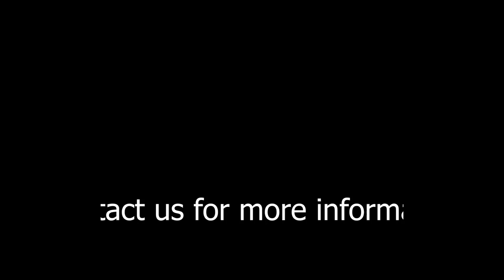Am Nt A 69 Presenter ,I Just have a strong bond with Macasio - King Hassan Ib Reveals..!!!